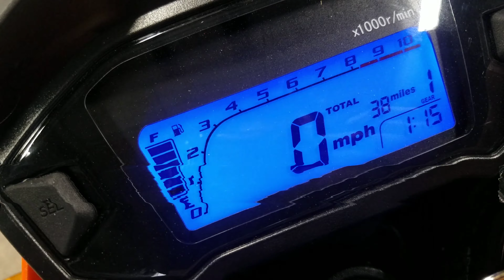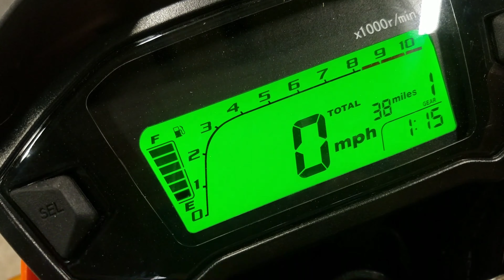The new Motrac Mx125